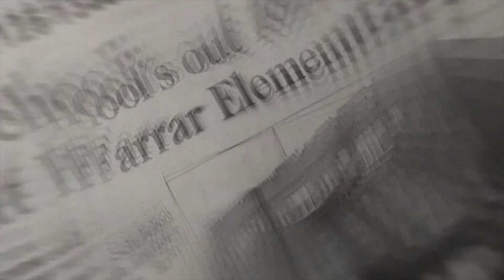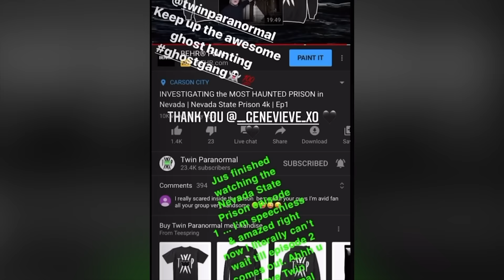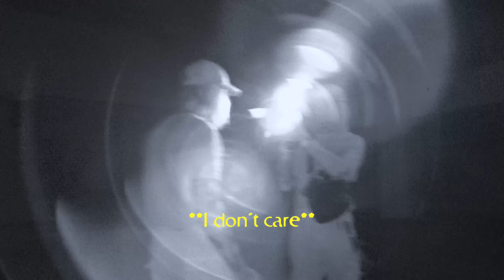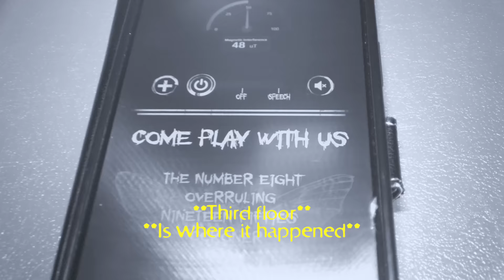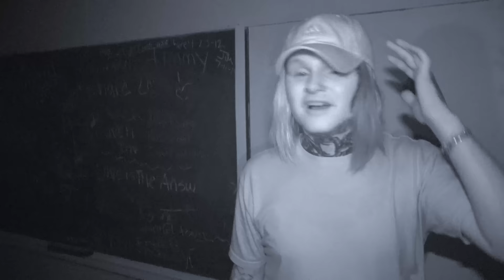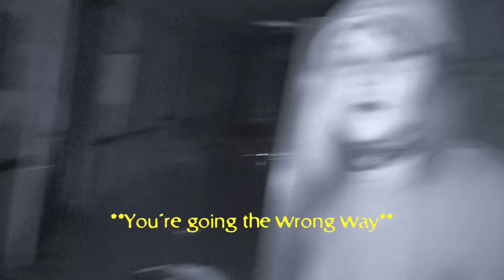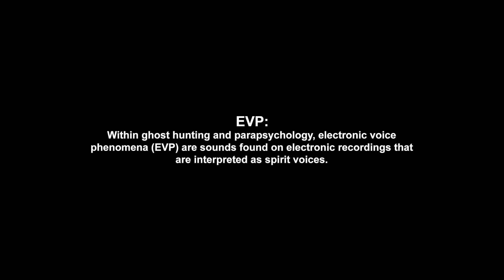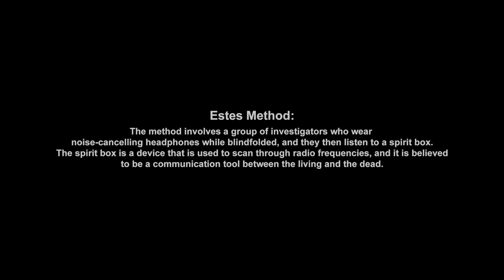TRAPPED by ZOZO the RED EYED DEMON | DEMON CAUGHT on CAMERA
Twin Paranormal search for the infamous red eyed demon that haunts this abandoned school. Stories of poltergeist activity and shadow figures are common here … will they survive the night and capture this demon on camera?